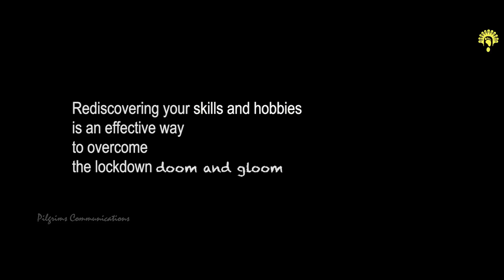Old Keys For New Locks | Short Film | Happiness Tips - Key 1| Covid-19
Cast : Thomas Paul ( Thomman ) & Anju Abhi
Concept : Fr.Jose Puthussery
VFX : Fr. Jacob Koroth
Sound effects & Final mixing : Jomy John
Script : Fr. Jose Puthussery & Fr. James Thottiyil
Direction : Fr. Jacob Koroth & Fr. James Thottiyil